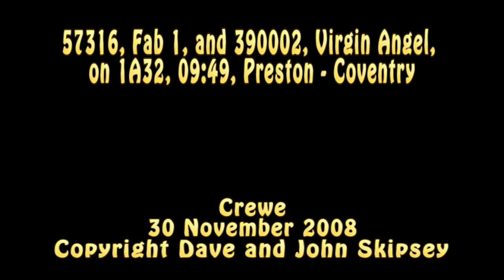57316 and 390002 on 1A32, 09:49, Preston - Coventry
57316, Fab 1, and 390002, Virgin Angel, on 1A32, 09:49, Preston - Coventry
Crewe
30 November 2008